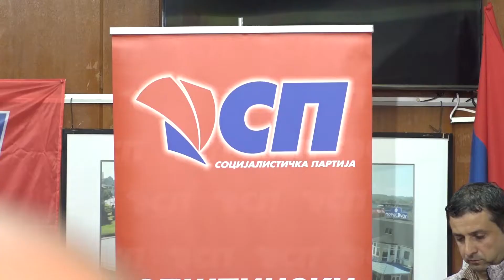Derventa: Slaven Gojković predsjednik gradskog odbora SP-a-31.10.2021.